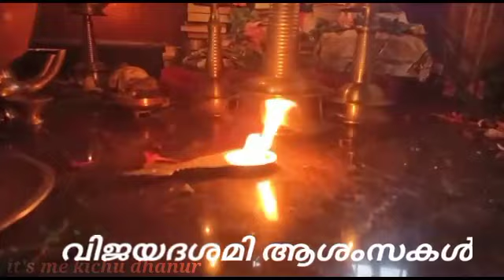Happy birthday kichuu